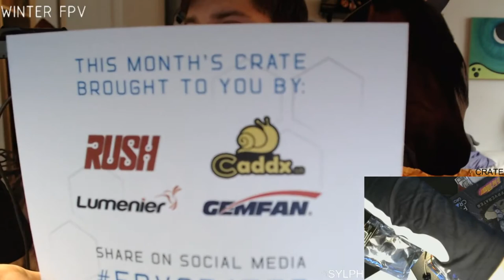October FPV Crate Unboxing - "Still technically October"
October FPV Crate contents:

Rush Tank 5.8GHz VTX

Caddx Turbo Micro F2 Camera

Lumenier AXII2 Straight MMCX 5.8GHz Antenna

Gemfan Hurricane 51466 propellers (3 sets)

Sticker Sheet